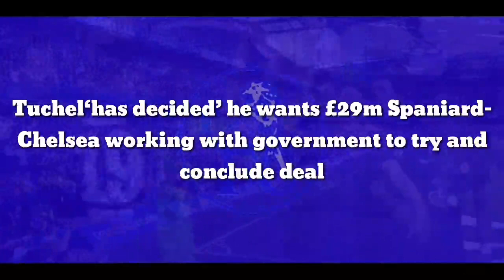Tuchel‘has decided’ he agree £29m Spaniard- Chelsea working with government to try and conclude deal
Tuchel‘has decided’ he wants £29m Spaniard- Chelsea working with government to try and conclude deal

It has been claimed that Thomas Tuchel would now like to keep Saul Niguez at the club beyond the summer, but only if government sanctions issued by Prime Minister Boris Johnson will allow it.

As we all know, The Blues are stuck in limbo after Roman Abramovich was sanctioned by the UK government following the invasion of Ukraine from Russia, as it has been claimed the he has close links to Vladimir Putin and has had his assets frozen – including Chelsea.

It means that they cannot take or spend money, including in the transfer window, unless there is a change of ownership, but it is no secret Chelsea are negotiating with the government to secure a specific license that will allow them to continue as a normal club amid the ongoing situation.

And now it has been claimed on the DAILY MIRROR that Chelsea are now open to the idea of keeping Niguez at the club for another three or four seasons

The Spaniard was a shock loan buy from Chelsea last summer and much was expected of him, but initially he failed to make much of an impact and struggled to even get in Thomas Tuchels squad

However, he has had more involvement in recent weeks and Tuchel has seen the advantages of having the 27-year-old in the squad and wants to trigger a clause that will make his loan permanent.

Doing so would cost £29.3million and under the current sanctions at Stamford Bridge that would be impossible, but as we said, the club are seeking a special licence to try and get this deal done.

The terms of the loan will expire on May 30, meaning Chelsea are up against the clock before they can try and get him signed on a more permanent basis.

Chelsea havent done anything wrong, Abramovic has, so if the government keep on punishing the club, it could have serious consequences.

But Niguez has not done anything special and Chelsea would only keep him if they are unable to sign any new players, if he went, he would not be missed, if he stays, it wont make much of a diffference.